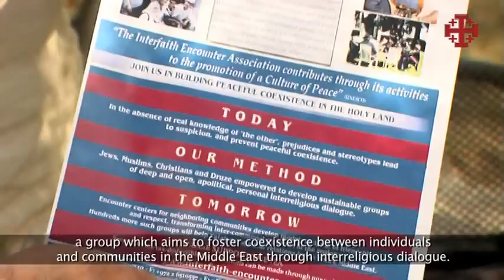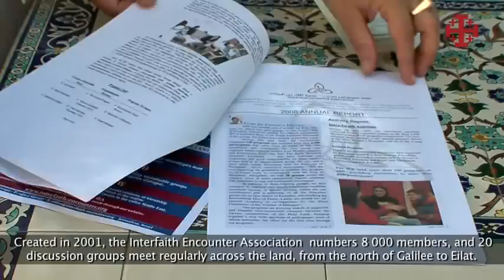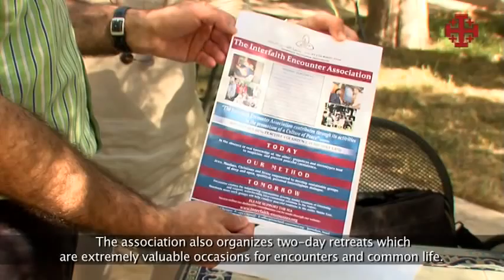Interfaith Encounter Association and its Prayer-focused Interfaith Encounter group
The Interfaith Encounter Association and its Prayer-focused interfaith encounter group, as featured in June 2010 by the Terra Santa News of the Custody of the Holy Land.  This is the English version.